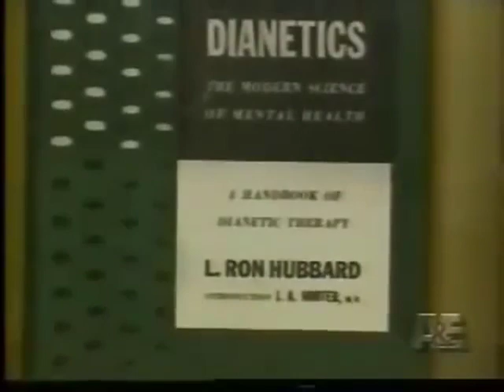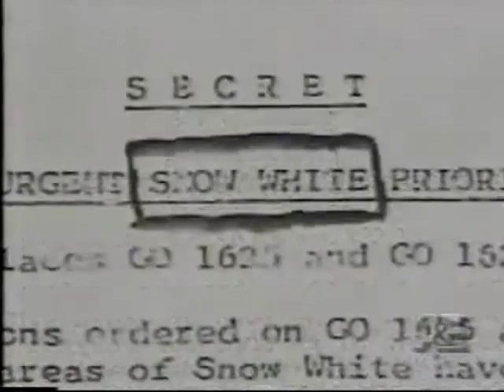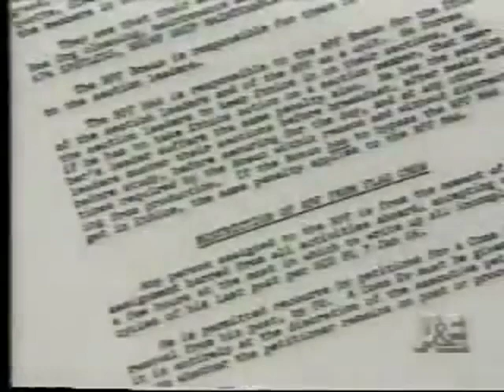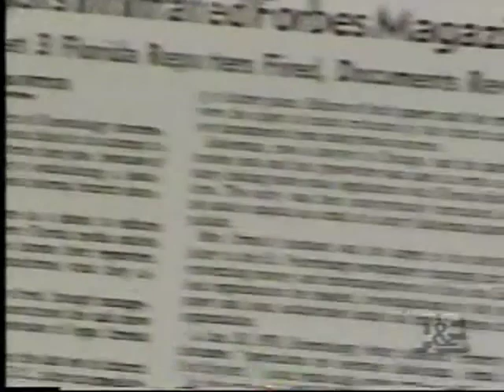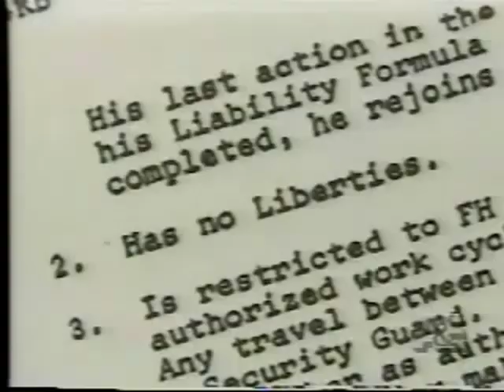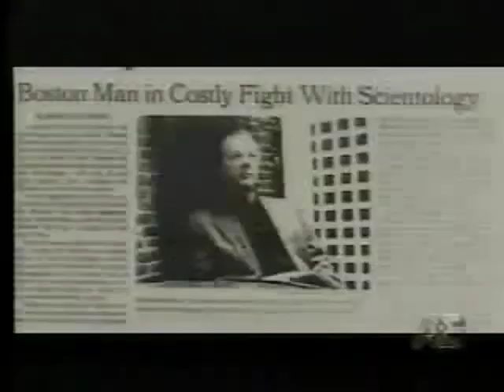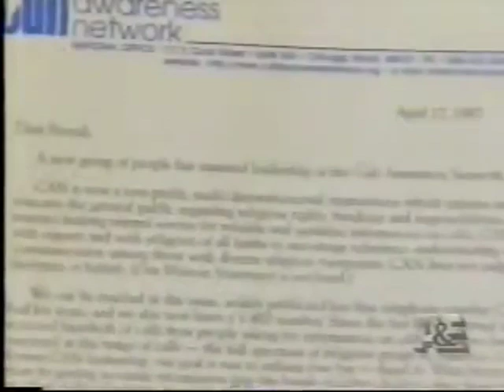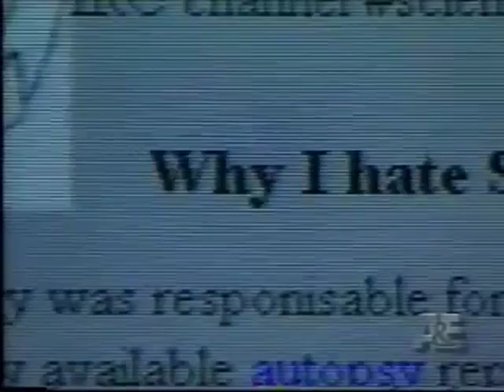Hubbard's Scientology - "A&E Investigates" Documentary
- Please note the first 5 minutes or so have to be edited out for You Tube, they protect con jobs when too much information is exposed in any show.